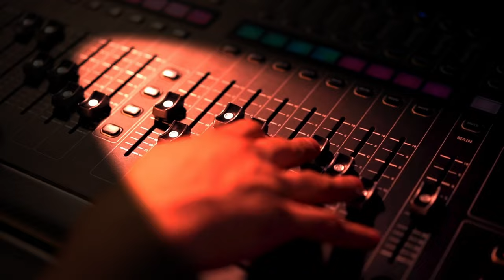U 4 zida #21 - Jadranka Janković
Sredinom osamdesetih, negde u petom ili šestom osnovne, u moj život je ušao list "Rock" i do tada neprikosnoveni "Tempo" potisnuo na drugo mesto liste časopisa koje sam znao napamet. Za "Rock" je u to vreme pisala ekipa novinara koja se već tada mogla zvati doajenima muzičkog novinarstva. Mnoge od njih sam kasnije upoznao i sa strahopoštovanjem ih nazivao svojim kolegama. Gošća u ovoj epizodi je Jadranka Janković, najmlađa u toj ekipi, žena koju smatram svojim prvim novinarskim uzorom. Kako se novi broj "Rocka" pojavi u prodaji, moji drugari i ja smo prvo pronalazili i čitali njene intervjue i reportaže sa festivala, pa tek onda sve ostalo... O vremenu koje se više neće vratiti (ili možda hoće), o Londonu, Lemiju, Džiboniju, italijanskim carinicima, devedesetima i mnogo čemu još, Jadranka je pričala u 21. epizodi podkasta "U 4 zida".

00:00:22 Špica
00:04:11 Početak u listu Rock
00:13:43 Džiboni i Osmi putnik
00:21:50 Osamdesete u Londonu
00:25:24 Muke s carinicima
00:32:40 Rad u različitim medijima
00:38:36 Devedesete
00:51:32 Muzika danas
01:03:27 Rok koncerti nekad i sad
01:07:13 Jadranka u PR vodama
01:11:39 Tehnološka revolucija i dinosaurusi
01:22:49 Koncerti koje pamti za čitav život
01:28:48 Albumi koje može da sluša od početka do kraja

muzika & dizajn - the m